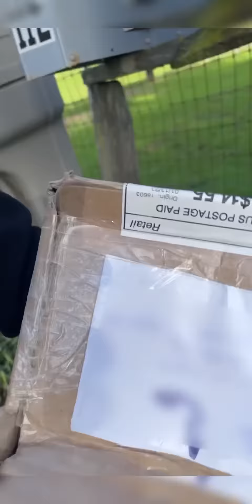When USPS Raises Their Prices We Get This Nonsense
What’s going on with this? For the last 15 years we were getting our mail on our porch. Their rates went up and we get this crap!